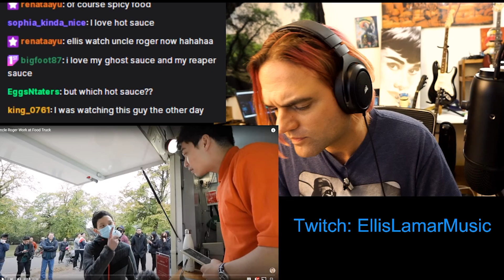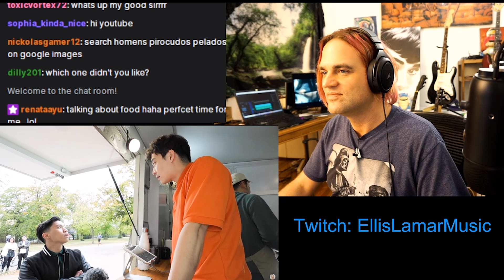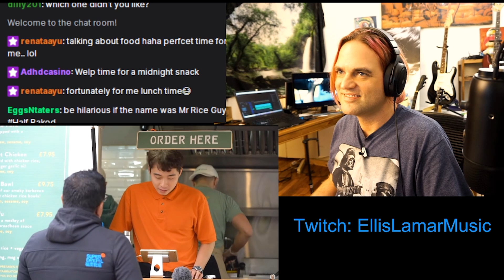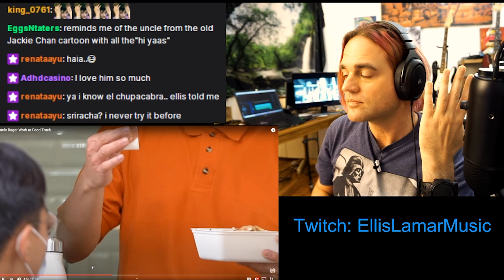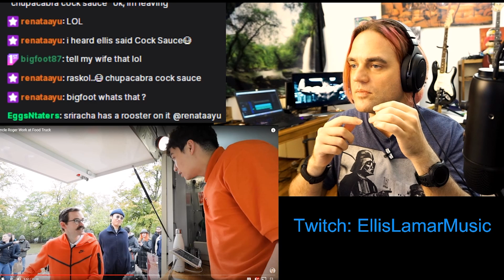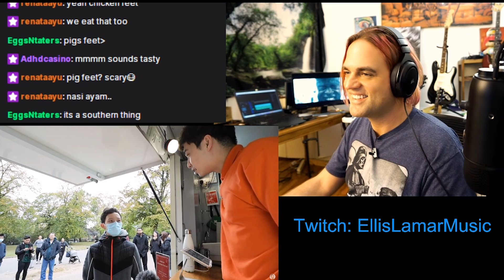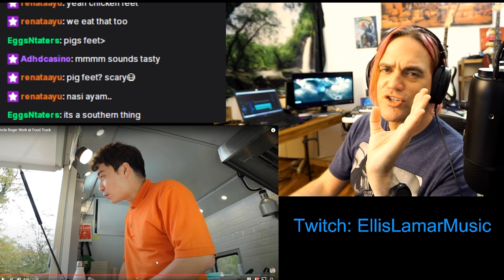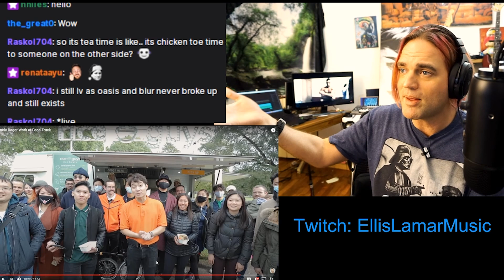Reaction to Uncle Roger Work at Food Truck //Guitar Player Don't Try Not to Laugh at Comedy Video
Reaction to Uncle Roger Work at Food Truck //Guitar Player Don't Try Not to Laugh at Video